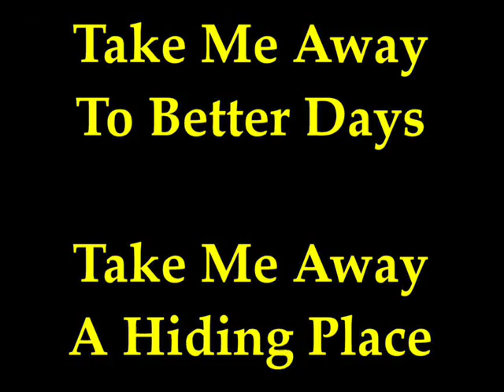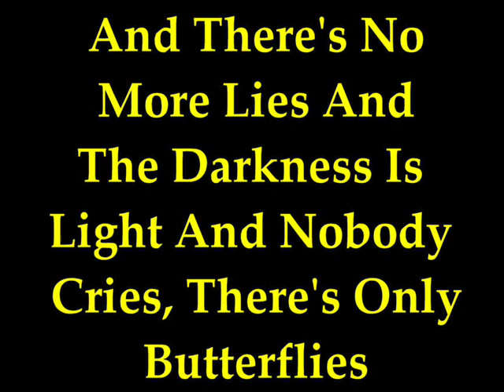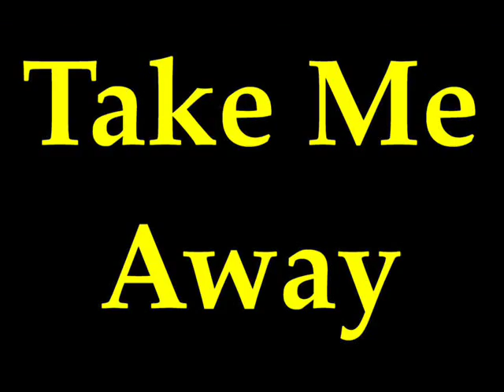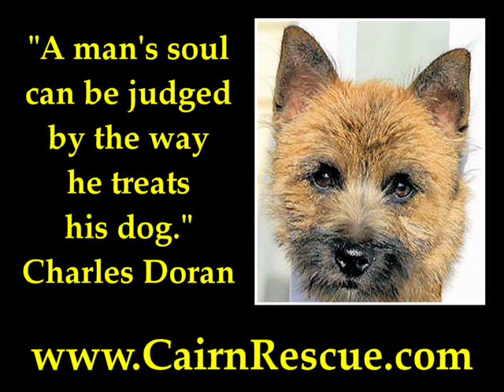To Better Days - Col. Potter Cairn Rescue Network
Col. Potter Cairn Rescue Network was formed to rescue purebred Cairn Terriers and Cairn Terrier mixes. CPCRN facilitates the pick-up and transport of these dogs, arranges for their spay/neuter in addition to other appropriate veterinary care, rehabs and fosters and then seeks applications and screens permanent "forever homes".

"Pocketful of Sunshine" by Natasha Bedingfield.